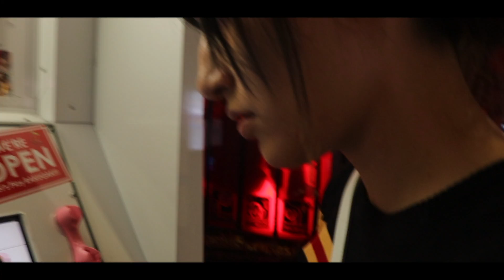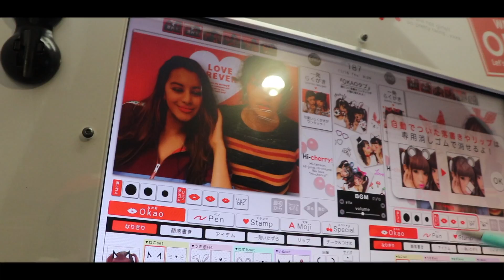Grip // Arcade // FMV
Arcade Adventure Just Enjoying Another Moment . . . 💜

= Social Media =
Diana 🌸